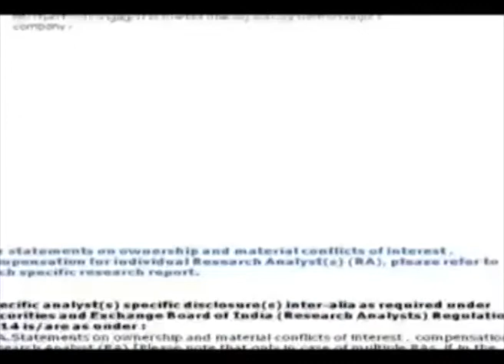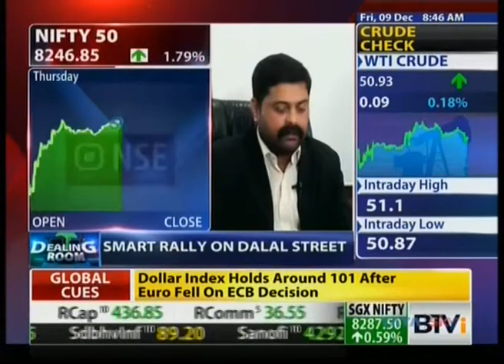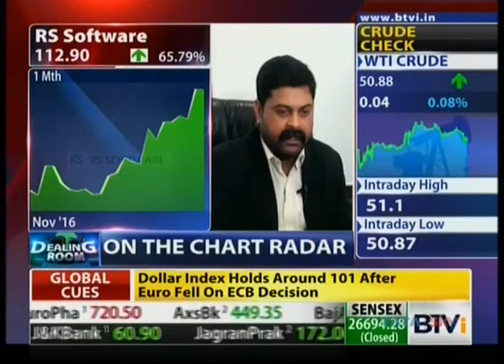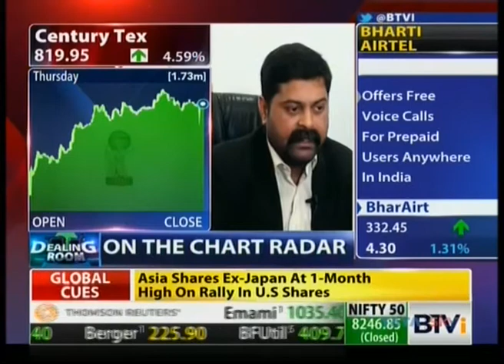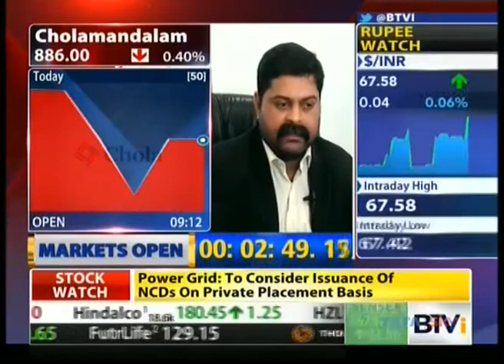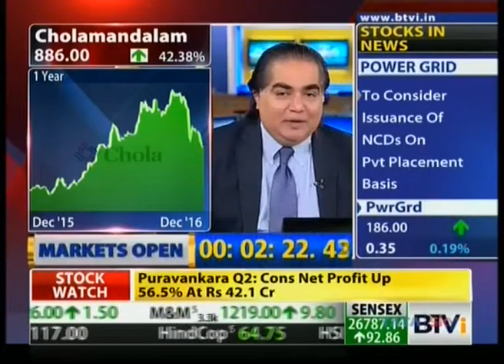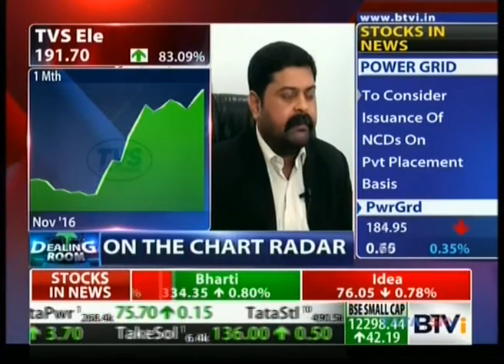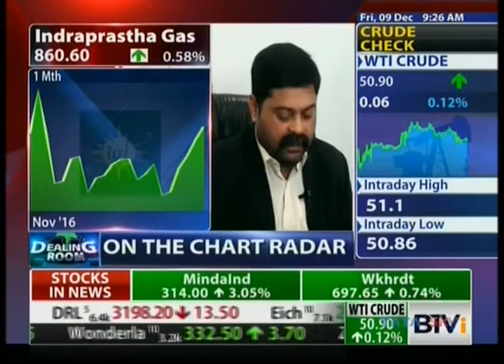Mr Mandar Jamsandekar on BTVI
Channel - BTVI
Show - Dealing Room